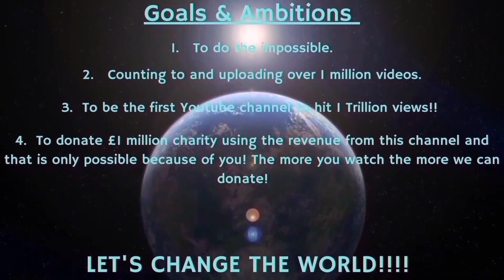Counting to ONE MILLION!!, This is Number 90,782